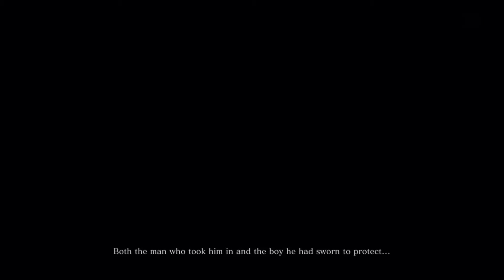[1] Let's Play Sekiro: Shadows Die Twice Episode 1 - Amputating the Prologue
In which we awaken in an unknown land and begin our journey.